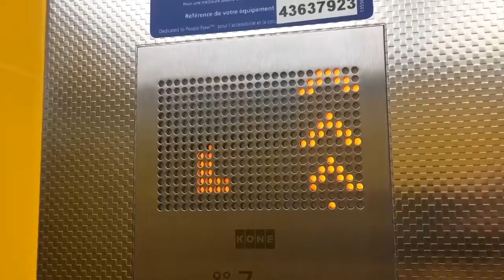100% Accessibilité: Les Jardins des Halles de Lyon – Paul Bocuse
Bonjour tout le monde vous êtes bien sûr 100% Accessibilité aujourd'hui on va visiter une terrasse sur un parking c'est un côté de la tour Incity à la Part-Dieu